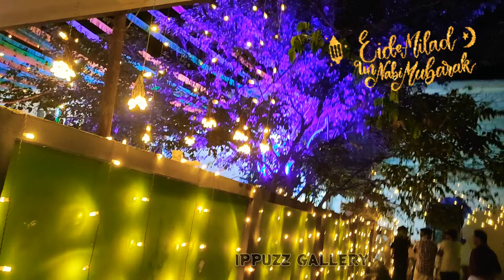ഞങ്ങടെ നാട്ടിലെ നബിദിനാഘോഷം.. പറയങ്ങാട് മഹല്ല്..